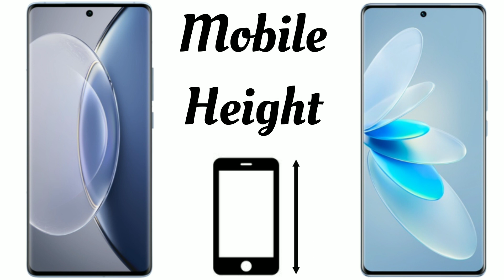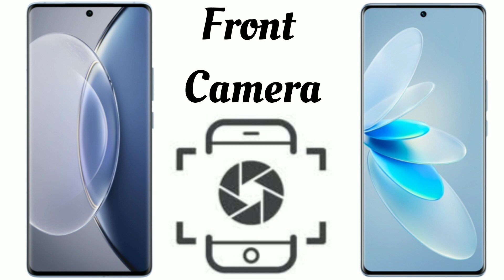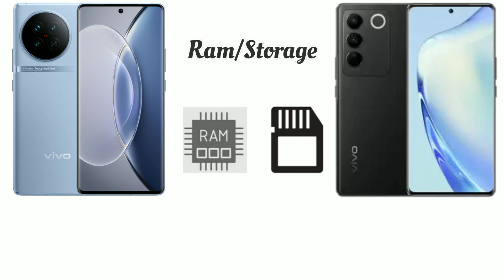Vivo X90 Vs Vivo V27 Pro